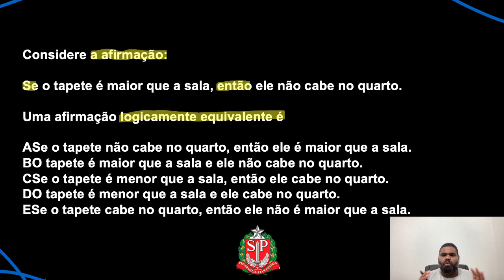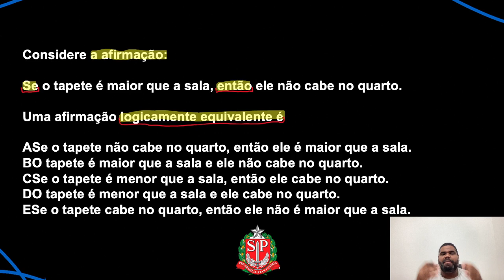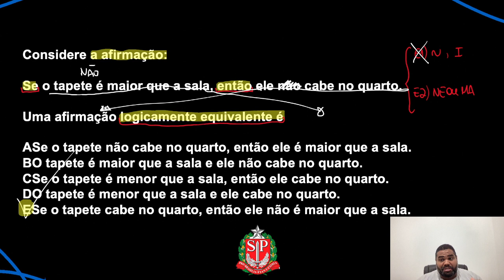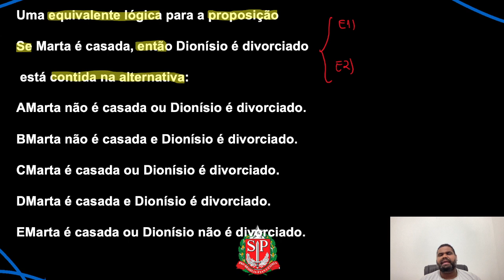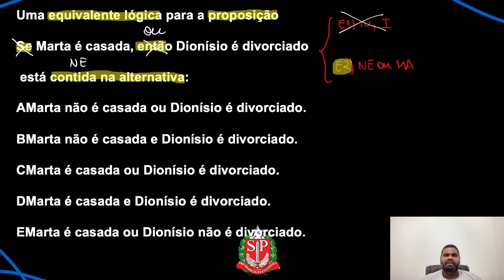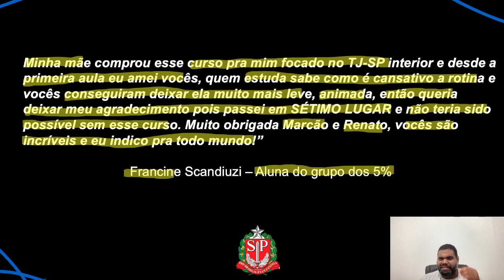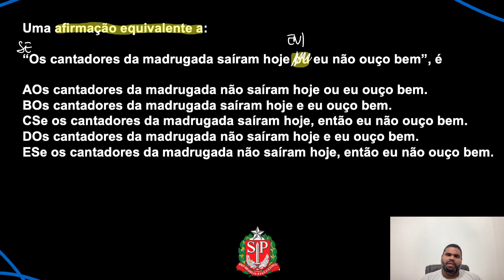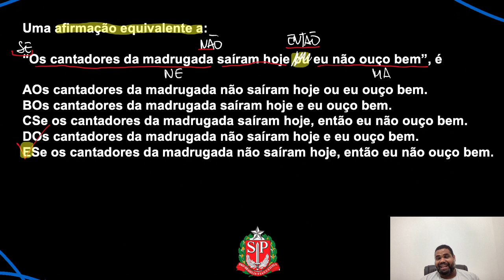Veja Como Resolver Equivalências Lógicas em Menos de 15 minutos para MP SP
Você quer aprender Como Resolver Equivalências Lógicas em Menos de 15 minutos para MP SP?

Então você precisa aprender com esse vídeo onde nosso professor, Marcão, mostra Como Resolver Equivalências Lógicas em Menos de 15 minutos para MP SP.

Agora basta dar o play no vídeo e aprender com o Método MPP Como Resolver Equivalências Lógicas em Menos de 15 minutos para MP SP

Raciocínio Lógico para MP SP |Dica 80| Tabela verdade em poucos passos